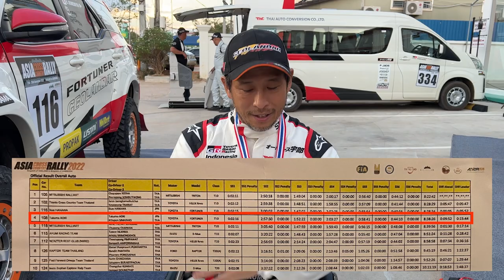AXCR2022 Day5 最後の最後に大逆転劇！！カンボジア・アンコールワットにて栄光のゴール アジアクロスカントリーラリーの挑戦！Episode,6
青木拓磨　TAKUMA AOKI　1974年2月24日生まれ　48歳

1995年　世界選手権第3戦 JAPAN　GP５００ccクラス 3位
1996年　全日本選手権スーパーバイク２年連続チャンピオン
1997年　世界最高峰　ロードレース世界選手権５００ccクラス
1998年　栃木のテストコースにて、テスト中に転倒し脊髄損傷を負う
1999年～2001年　ＨＲＣ助監督に就任　 鈴鹿8時間耐久3年連続優勝
2007年　FIAアジアクロスカントリーラリー　T2-G２位（総合7位）
2009年　ダカールラリー参戦
2011年　FIAアジアクロスカントリーラリー　総合3位　T１-Dクラス3位
2012年　スーパー耐久ST-2クラス ランキング３位獲得
2013年　FIA GT ASIA　FUJIラウンド参戦　GTMクラス ５位
2014年　FIA GTASIA GTMクラス ランキング 2位 （優勝３回）
2015年  FIA GTAsia  “GTMclass” Ranking 5th(LAMBORGHINI GALLARDO GT3)
2016年  FIA Asian LeMans series GTcup class  Champion (PORSCHE CUPGT3)
2017年  FIA AXCR  　総合6位　T1クラス5位
2018年 FIA VdeV endurance championship 　LMP3クラス3位3回
2019年 FIA UltimateCUP endurance LMP3クラス　３位２回
2021年8月　FIA　世界一の車のレース　ルマン24時間へ参戦